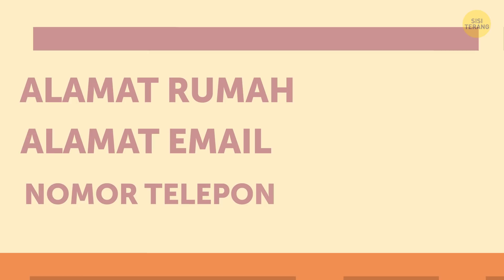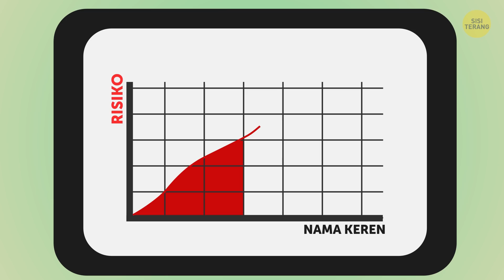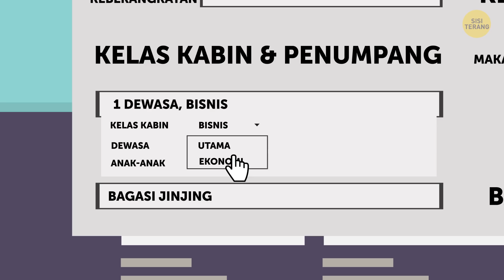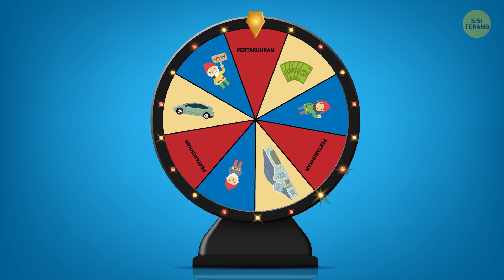Alasan Kamu Tidak Boleh Membuang Boarding Pass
Hei, kamu tahu kan lembaran kertas yang kamu terima di bandara? Lalu kertas itu dipindai, lalu kamu buang ke tempat sampah. Yah, boarding pass! Ada sederet alasan kenapa mungkin kamu harus menyimpan benda itu hingga penerbanganmu berikutnya.

Kamu mungkin bukan selebriti atau CEO kaya yang naik jet keliling dunia.  Tapi apa yang terjadi jika ada orang lain yang membuntutimu dengan maksud yang jelek? Mereka mungkin saja berencana merampok rumahmu? Atau, lebih buruk lagi, mereka ingin mengintip kehidupan pribadimu! Ngomong-ngomong, seluruh informasi pembayaranmu ada di dalam barcode boarding pass-mu!

URUTAN WAKTU:

Nama lengkapmu 0:46

Catatan Nama Penumpang 1:19

Nomor tiket 1:46

Maskapai dan nomor penerbanganmu 2:04

Jalan masuk bagi para penipu 2:22

Rencana perjalanan 2:49

Barcode 3:10

Detail kontak pribadimu 3:36

Detail keuangan 3:57

Pencurian indentitas 4:24

Kelemahan internet 4:55

Meminta kompensasi 5:30

Catatan pajak 6:03

Mengakses situs maskapai 6:32

Kursi dalam pesawat 7:05

Pilihan makanan dalam pesawat 7:50

Hadiah Frequent Flyer-mu 8:14

Lupa kata sandi? 8:44

Praktik Kode Bersama 9:06

Hak istimewa boarding pass 9:31

Invasi pribadi 10:04

Hipotesis risiko 10:37

RINGKASAN:

- Namamu dapat dikaitkan dengan begitu banyak hal tanpa sepengetahuanmu.

- Semua yang dibutuhkan untuk mengonfirmasi penerbangan, adalah mengetahui nama lengkapmu dipadukan dengan Catatan Nama Penumpang atau nomor tiketmu.

- Barcode pada boarding pass biasanya ada di sebelah kanan bawah.

- Alamat rumah, email, nomor telepon – semua ini ada di dalam barcode!  Sekarang keamananmu bisa dalam bahaya!

- Seluruh informasi pembayaranmu juga ada dalam barcode itu!  Siapa pun yang memiliki informasi kartu kredit atau debitmu dapat melakukan transaksi baru menggunakan detail ini.

- Pada titik ini, identitasmu sekarang dalam bahaya.  Itu artinya seseorang dapat melakukan berbagai transaksi atau pembelian menggunakan namamu dan informasi pribadi lainnya.

- Setelah kamu paham syarat dan ketentuan maskapai, kamu bisa mengajukan kompensasi. Dan boarding pass adalah dokumen pertama yang kamu butuhkan.

- Jika kamu melakukan perjalanan bisnis, perjalananmu dapat dikurangi pajaknya. Kamu perlu bukti kalau kamu telah terbang dari titik A ke B, dan boarding pass-lah buktinya.

- Dengan nama dan Catatan Nama Penumpang, siapa pun dapat mengakses situs web maskapai.

- Perubahan yang dilakukan pada makananmu lebih dari sekadar ketidaknyamanan.

- Apa kamu sudah merasa aman dengan semua login akunmu?  Saat seseorang mengeklik LUPA KATA SANDI, biasanya mereka mengirimkan pengaturan ulang kata sandi ke emailmu.

- Catatan Nama Penumpang-mu juga dapat digunakan untuk masuk ke situs web mitra maskapai tersebut.

- Kalau penerbanganmu rahasia dan sensitif, maka boarding pass yang terpapar bukanlah yang kamu inginkan.

- Kalau ada orang jahat tahu kamu atau sekeluarga akan berlibur ke kota atau negara lain selama 2 minggu ke depan, ini bisa jadi masalah besar buatmu!